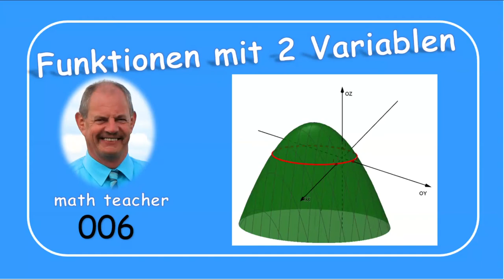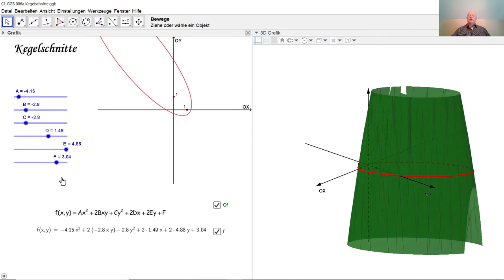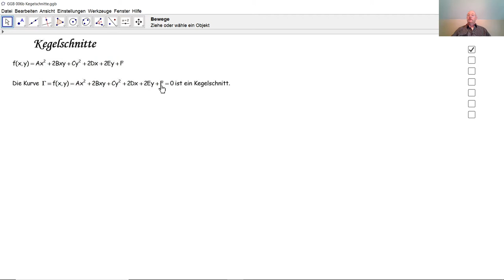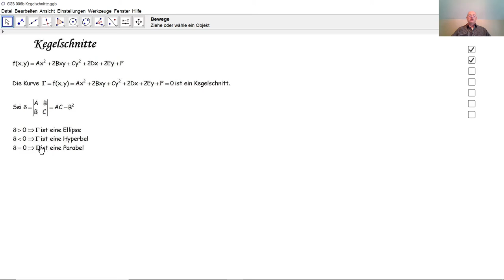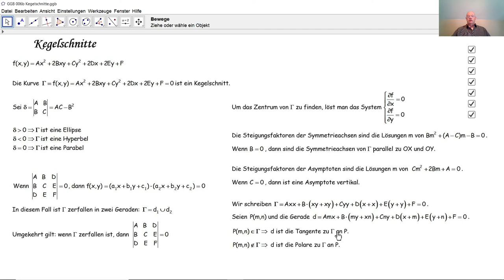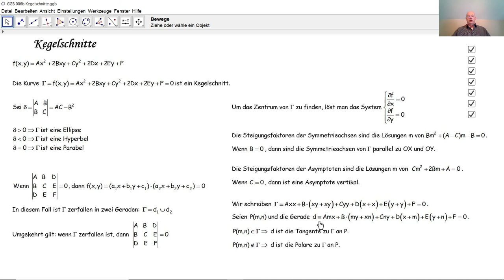Funktion mit zwei Variablen 006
Der Graph einer Funktion zweiten Grades mit zwei Variablen schneidet die x-y-Ebene in einem Kegelschnitt. Wir analysieren hier solch einen Kegelschnitt allgemein bezüglich Art, Zentrum, Symmetrieachsen und Asymptoten.